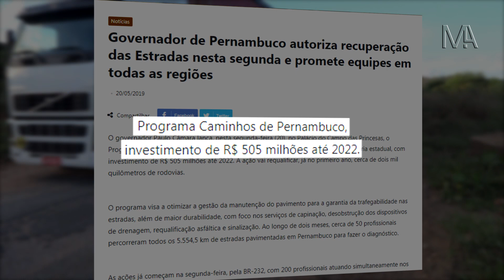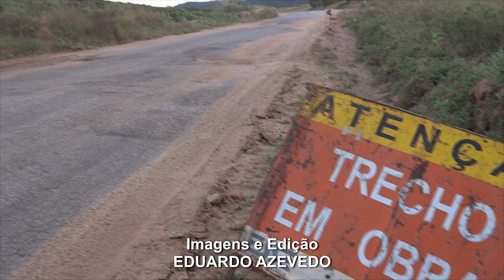Caminhos do abandono: 4 meses depois voltamos à PE-265 em Sertânia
No dia 14 de março de 2020 iniciamos uma série de reportagens sobre o estado das estradas que ligam Sertânia a outros municípios, no entanto, por conta de vários problemas tivemos que parar o projeto da série.

Quatro meses depois, retomamos o projeto e resolvemos conferir o trecho da PE-265 que foi objeto da primeira reportagem.

Encontramos essa importante rodovia com os mesmos problemas de quatro meses atrás mesmo depois de ter passado por uma manutenção (às pressas) na época da primeira reportagem.